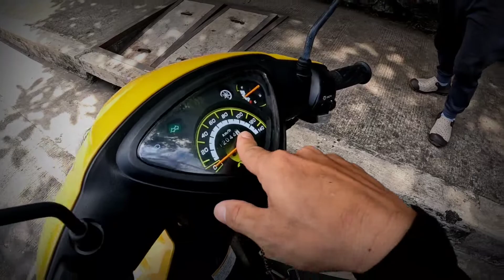MIO SPORTY RUSH RUSH RUSH 4 SALE | 2020 MODEL | 2 MONTHS OLD LANG NAGAMIT ❤️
MA'AM SIR HELLO PO, BAKA NEED NYO PO BILI NG MOTORCYCLE OR SA MGA KAKILALA NYO PO FRIEND AND RELATIVES, PLEASE SHARE THE VIDEO,, BAKE SILA PO ANG MAKABILI NITO, COMPLETE OR CR ORIGINAL PAPERS 💖💖 LEGIT PO ITO 100 PERCENT